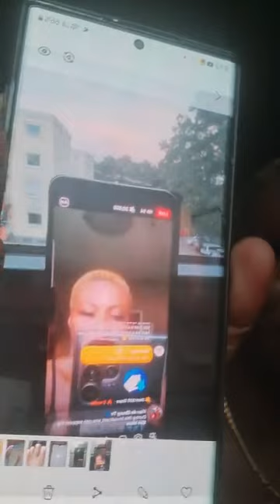As Una Say Una Nor Go Let Vian De Ebony Get Peace So, Oya Make Una Ready For Her Saga ooo 🙄🙄🙄